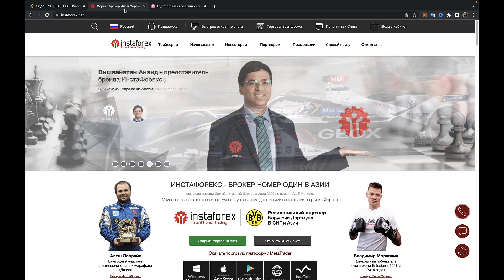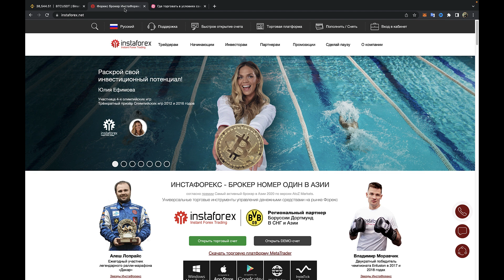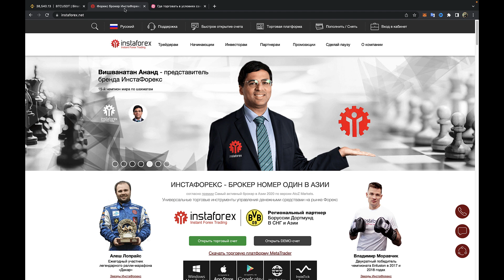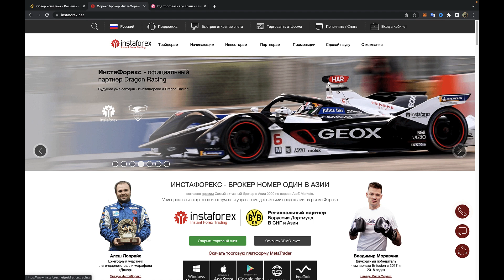До 10% реальными деньгами от суммы пополнения нового счета в Instaforex